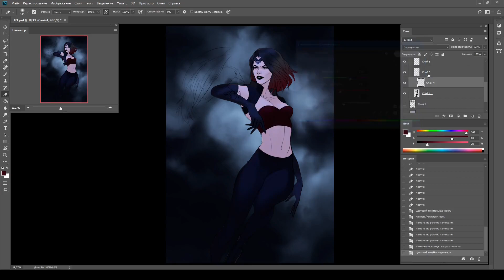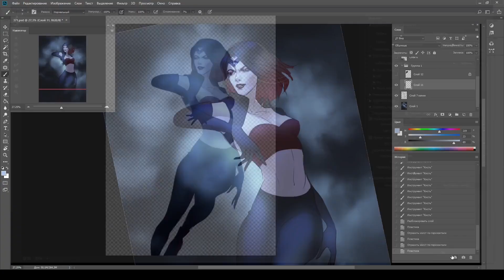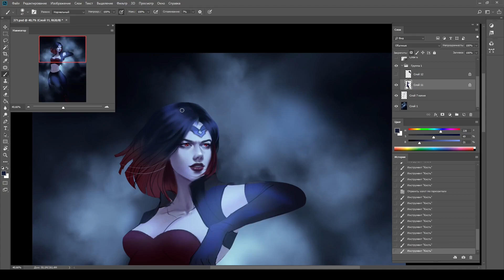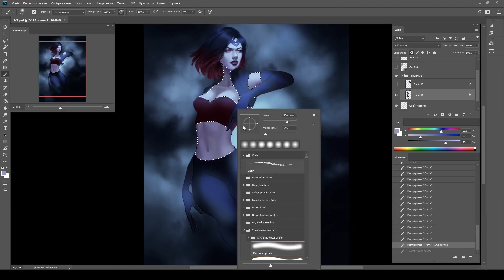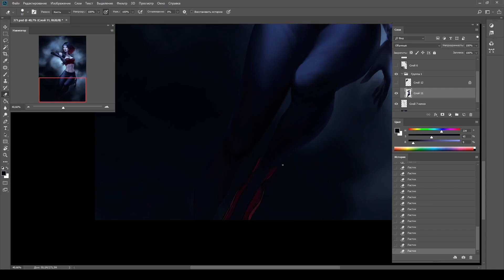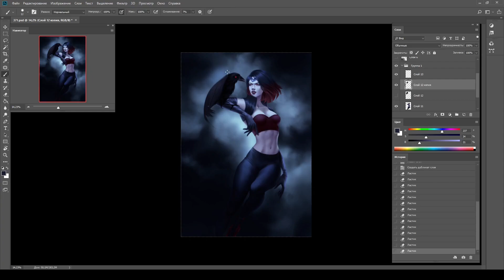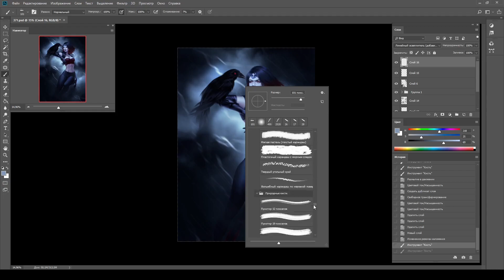Raven 3 | Speedpaint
Character belongs to: @TibonuisSteak (twitter)

Music from video:
Summoning - The White Tower

Programs:
Photoshop CC2018
OBS
Shotcut